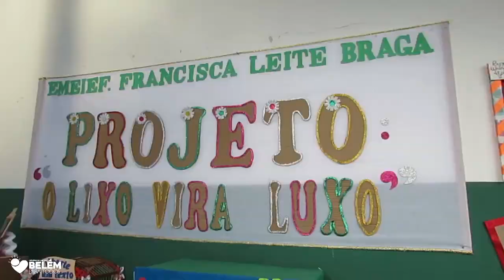Prefeita Renata inaugura Quadra de Poliesportiva na Escola Francisca Leite Braga em Belém/PB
A prefeita Renata Christinne inaugurou, no dia  6 de setembro de 2019, a Quadra Poliesportiva da Escola Municipal Francisca Leite Braga. A obra é fruto de um convênio celebrado entre a Prefeitura de Belém e o Governo do Estado da Paraíba.

A Quadra Poliesportiva recebe o nome do desportista Adailton Fernandes Maia (Brito Maia) e beneficiará centenas de alunos e a comunidade escolar do Bairro da Luz e do Conjunto Manoel Matias com espaço adequado para práticas esportivas e eventos culturais e educativos.

O evento de inauguração contou com a presença do Secretário de Estado da Juventude, Esporte e Lazer da Paraíba, Hervásio Bezerra.